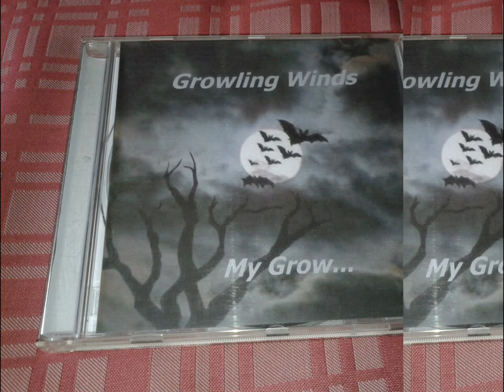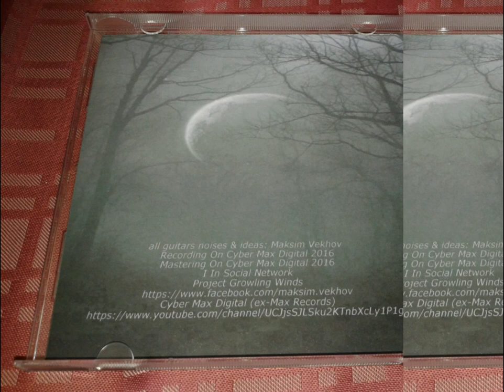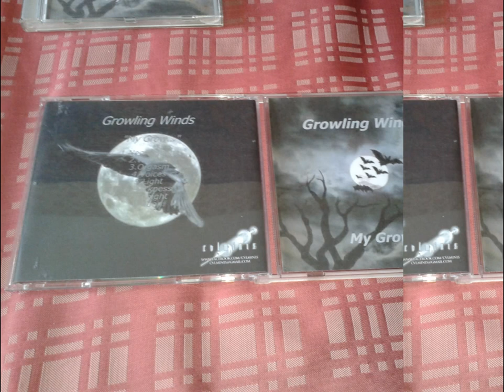Growling Winds - Noon (Fragment Of Track)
My Realese On CVLMINIS Records 2017 (jewel case)
Support Ukrainian Music!
Band: Growling Winds
Song: Noon (Fragment Of Track)
Album: My Grow...
Genre: old school noise
Full Time (track): 09:46
Full Time (album): 70:00
Year: 2016
Country: Ukraine
I & We In SocialNetwork
Project: Growling Winds